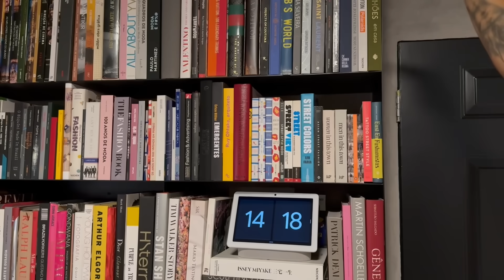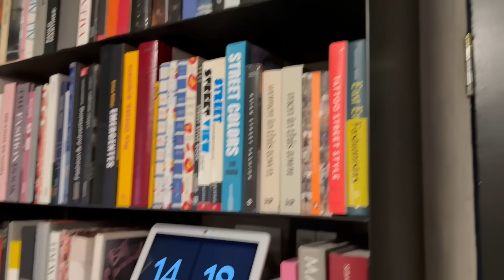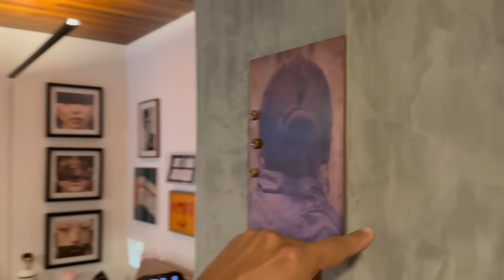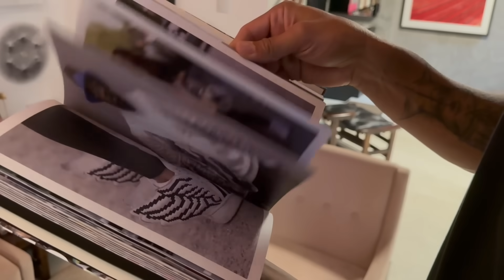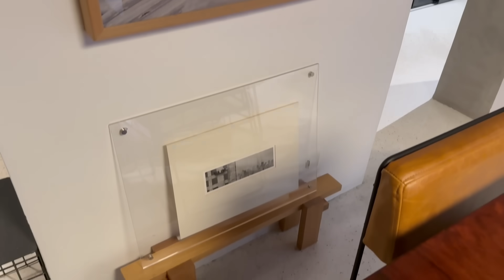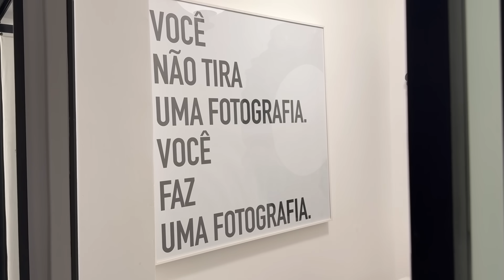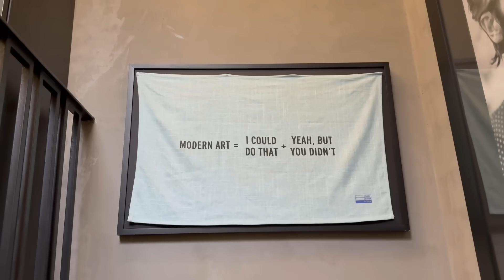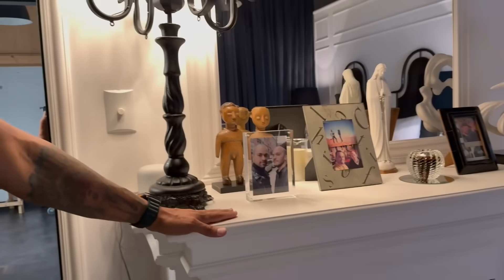Um refúgio quase secreto na cidade grande - Inspiração urbana para decorar.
Neste episódio, visitamos a casa do renomado fotógrafo de moda Léo Faria e Vagner Fernandes, no coração dos Jardins, em São Paulo. Esta casa de rua, com a porta direto na calçada, é um exemplo surpreendente de reforma e estilo, onde o casal colocou a mão na massa, transformando-a em um lar contemporâneo e inspirador.

A estética do concreto aparente se destaca, assim como a integração inteligente da sala com a cozinha, conectadas por um charmoso círculo na parede. Móveis de design e peças de arte preenchem os ambientes, refletindo a paixão do casal pela moda e pela arte contemporânea.

A escada flutuante de aço é um espetáculo à parte, complementando o design moderno da casa. Com uma mesa de jantar convidativa, a área social é perfeita para receber amigos e familiares. No andar de cima, o quarto luxuoso e a suíte com sauna oferecem um toque de sofisticação.

Essa visita é uma verdadeira fonte de inspiração, mostrando que com criatividade e boas ideias, é possível transformar seu espaço em um lar estiloso e acolhedor. Não perca essa jornada pelo design inovador e a personalidade marcante desta casa única!